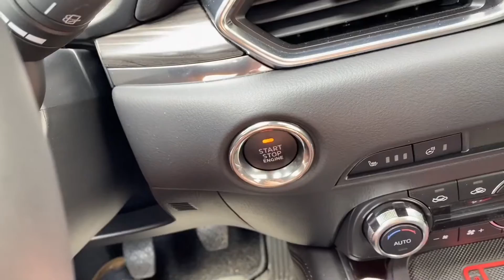PKW Elektrische Fensterheber benutzen Mazda CX-5 Komfortfunktion nutzen Anleitung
Der Mazda CX-5 ist ein Pkw-Modell des japanischen Automobilherstellers Mazda. Es handelt sich dabei um ein Sport Utility Vehicle mittlerer Größe, das im September 2011 in Frankfurt am Main auf der IAA erstmals vorgestellt wurde.
Die zweite Generation debütierte auf der LA Auto Show im November 2016.
Es ist das erste Mazda-Modell im neuen KODO-Design; Kodo bedeutet etwa "Seele der Bewegung".
Im europäischen Entwicklungs- und Designzentrum in Oberursel hat der CX-5 seinen Feinschliff an Motoren und Fahrwerksabstimmung erhalten. Gebaut wird der CX-5 im Mazda-Werk in Ujina (Stadtteil von Hiroshima).

m November 2016 präsentierte Mazda auf der LA Auto Show die zweite Generation des CX-5. Der CX-5 hat weltweit einen Anteil von 25 % an allen Mazda-Verkäufen, in Deutschland war er 2017 mit über 18.900 Fahrzeugen das meistverkaufte Mazda-Modell.
Die neue Generation wurde in Japan im Februar 2017 eingeführt. Die Europaversion wurde auf dem 87. Genfer Auto-Salon im März 2017 vorgestellt und in Deutschland offiziell am 20. Mai 2017 zu Preisen ab 24.990 Euro bei den Händlern präsentiert.
Das Design der neuen Karosserie entspricht wie beim Vorgänger der Kodo-Linie (Kodo bedeutet etwa "Seele der Bewegung"); ihr Luftwiderstand konnte um 6 % reduziert werden, was auch zum verbesserten Geräuschkomfort beiträgt (bei 100 km/h um exakt 1,3 dB). Die Länge des Fahrzeugs und die Kopffreiheit bei um 2 cm verringerter Gesamthöhe blieben gleich. Die Instrumententafel verfügt nun über ein Sieben-Zoll-Display, und auch ein Head-Up-Display ist ab der Exclusive-Line optional erhältlich. In der Sports-Line Ausstattungsvariante ist es serienmäßig enthalten und in Verbindung mit dem Technikpaket sogar mit direkter Projektion in die Frontscheibe verfügbar.
Zum Marktstart war der CX-5 zunächst mit den aus dem Vorgängermodell bekannten SkyActiv-Motoren verfügbar. SkyActiv-Technik bedeutet u. a. eine Verdichtung von 14:1, Motorblock aus einer Aluminium-Legierung, Mehrlochinjektoren und weniger Reibung. Bis Februar 2011 hatte Mazda dafür nach eigenen Angaben mehr als 130 Patente beantragt. Der 2,5-Liter-Ottomotor mit Zylinderabschaltung ist seit September 2017 erhältlich. Mazda nennt bei konstanten Geschwindigkeiten von etwa 40 km/h dadurch bis zu 20 Prozent Kraftstoffeinsparung, bei 80 km/h noch fünf Prozent. Erstmals brachte Mazda in den Vereinigten Staaten auch einen Dieselmotor auf den Markt.
Kritisiert wird das SUV in Deutschland für eine nicht vorhandene SCR-Katalysator-Anlage in den Dieselversionen. Obwohl das Fahrzeug in den Vereinigten Staaten mit dem Einfüllstutzen für AdBlue angekündigt wurde, verbaut Mazda zunächst in Europa die Dieselmotoren ohne AdBlue-Einspritzung.

pduesp